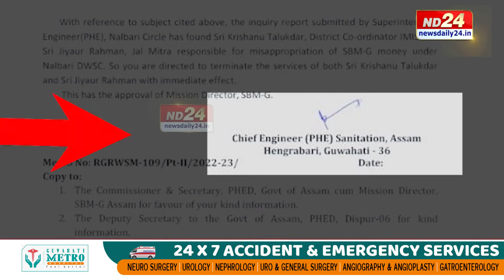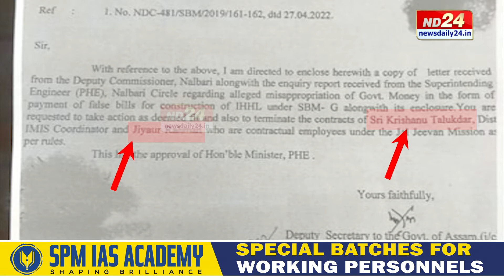অৱশেষত নলবাৰীৰ জনস্বাস্থ্য কাৰিকৰী বিভাগৰ দুই ঠিকাভিত্তিক কৰ্মচাৰীক বৰ্খাস্তৰ নিৰ্দেশ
ND24ৰ ধাৰাবাহিক বাতৰিৰ প্ৰভাৱ। অৱশেষত নলবাৰীৰ জনস্বাস্থ্য কাৰিকৰী বিভাগৰ দুই ঠিকাভিত্তিক কৰ্মচাৰীক বৰ্খাস্তৰ নিৰ্দেশ জনস্বাস্থ্য কাৰিকৰী বিভাগৰ।